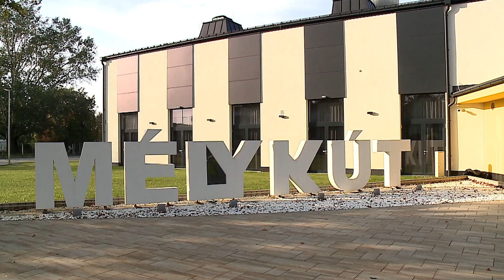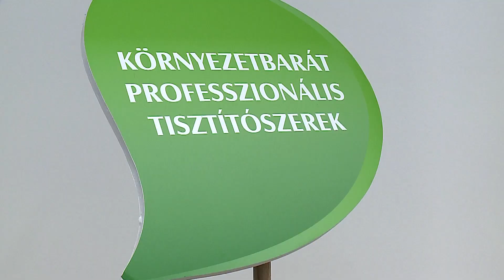„Együtt, magasabbra a zöld átállás jegyében” (Halas Tv -Hírnapló)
A környezettudatos tisztítás technológiai megoldások és az egészségtudatos professzionális termékek voltak a fókuszban azon a találkozón, amelyet a balotaszállási székhelyű Ladó-Rec Kft., az Assist-Trend Kft., az Assist-Trend Tisza Kft.és a Magyar Piszke Papír Kft. szervezett Mélykúton a művelődési központban. Mint kiderült az  Assist-Trend rendszerpartner, a Lado-Rec Kft. az elmúlt időszakban egyre szorosabb kapcsolatot alakított ki a Piszke Csoporttal.